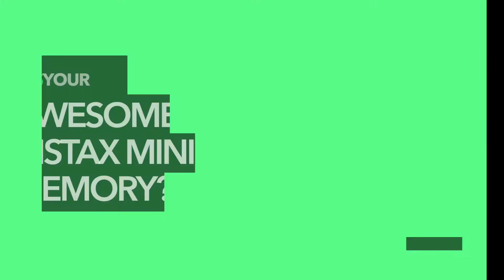Review Print Every Memory | Mini 9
Get your cool on before you grab your INSTAX Mini 9 and learn all about the camera in these fun soundbites. Got a question or want to know more? Shout in the comments and photographers @nathalieboucry and @stanleycarldupont will try to help you.